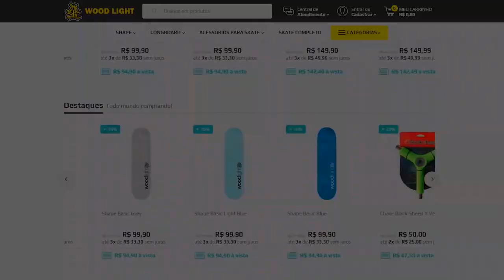4 TIPOS DE SKATISTA - diferenciado part 04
4 Tipos de skatista diferenciado parte 04, Mais um vídeo de humor com skate